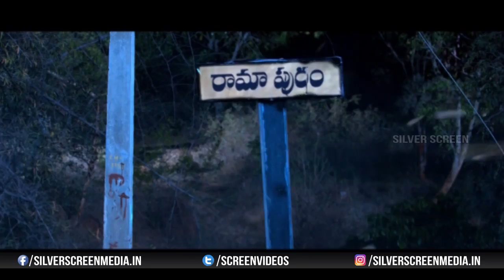Pisachi 2 Movie Theatrical Trailer | RJ Roopesh Sheety & Ramya | Silver Screen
Watch Pisachi 2 Movie Theatrical Trailer | RJ Roopesh Sheety & Ramya On Silver Screen